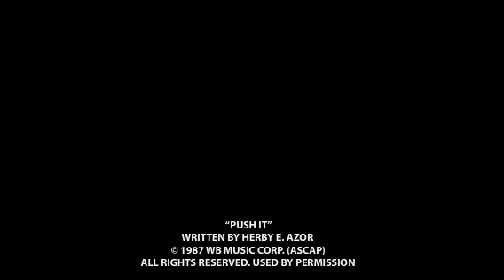Jacey and i...remix